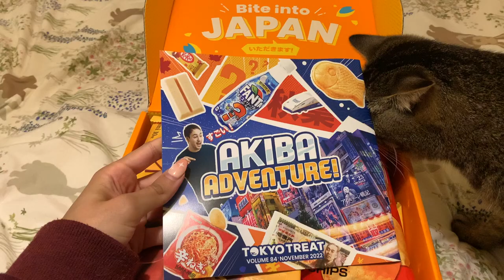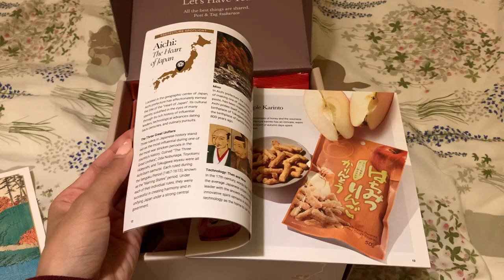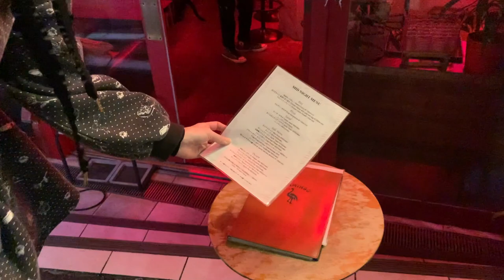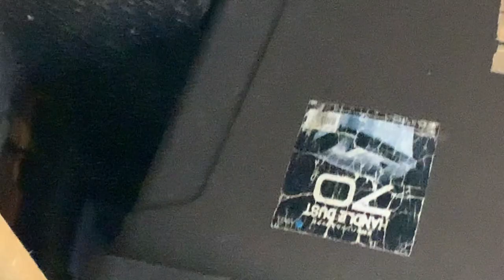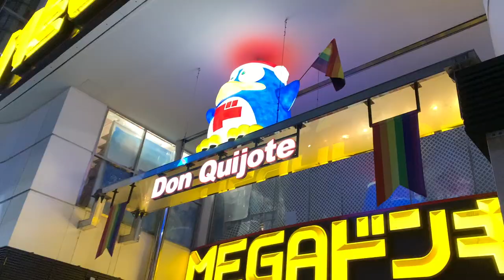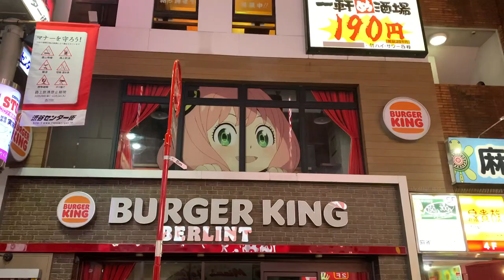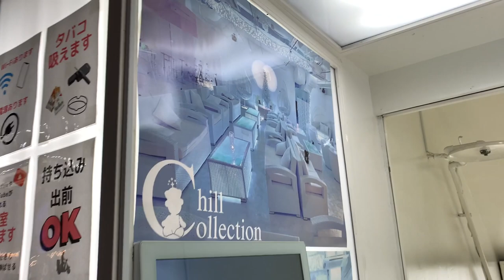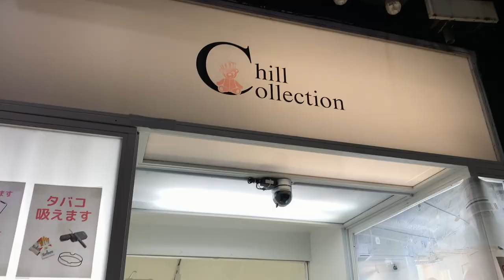I MISSED The LAST TRAIN in Japan!